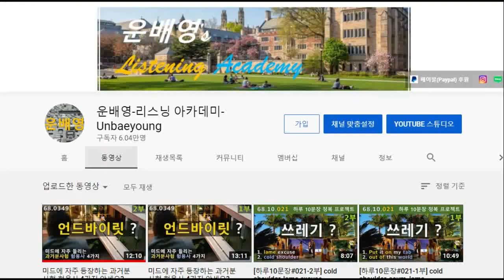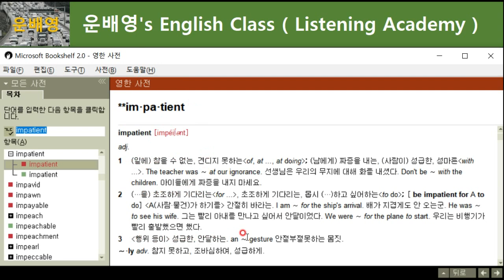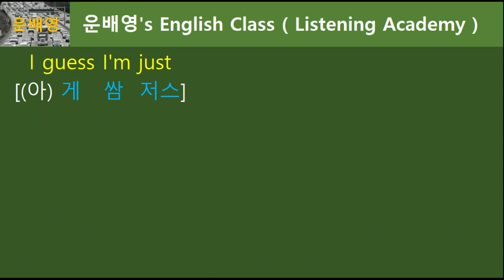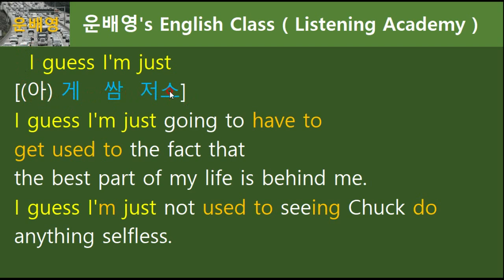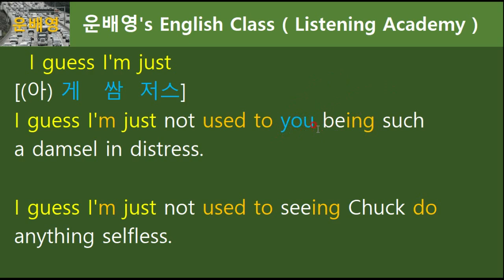I guess I'm just 발음 익숙해지기, 68.0568, 운배영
1부 (모두공개) 08분 12초
2부 (회원공개) 08분 07초
68.0568
1. 운배영 전체 강의 교재가 필요하신가요?
2. 회원강의(2부)를 보시려면?
: 멤버십 가입해주세요 (회원들에겐 교재 구입 시 할인혜택을 드립니다)(6등급 모두제공)
3. 멤버십 가입기간별 제공자료 혜택(레드/블랙등급 한정)
06개월 이상 : 그림사전 1권 제공, 3000단어
12개월 이상 : 그림사전 1~2권 제공, 5680단어
24개월 이상 : 그림사전 1~2권  + 음성어휘 2000개 제공